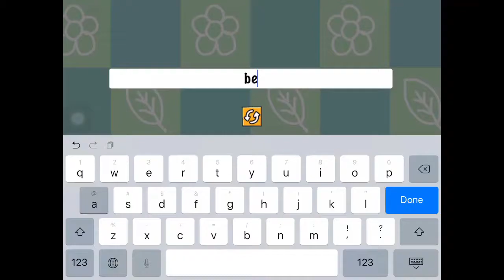ScribbleNauts Animal Battles Episode 3: Bear Vs. Snake